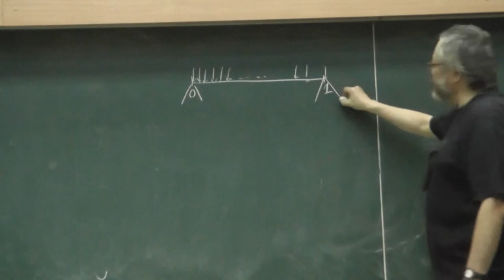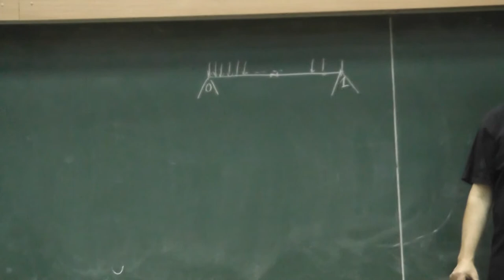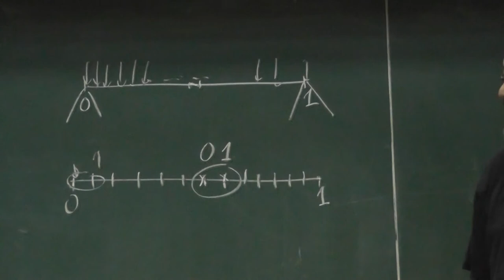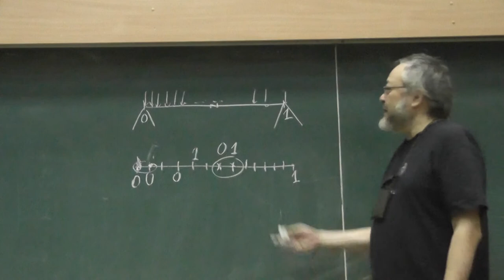9 Муравьи на отрезке